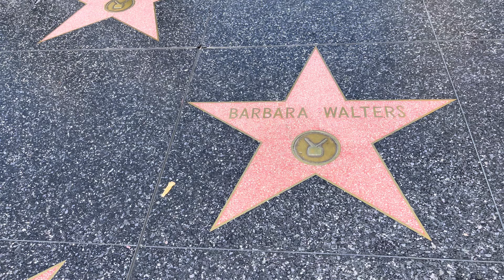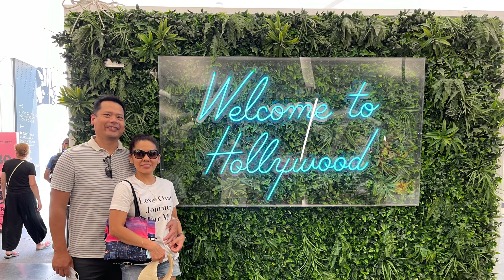A short glimpes of Hollywood Blvd.. Aug 8, 2022